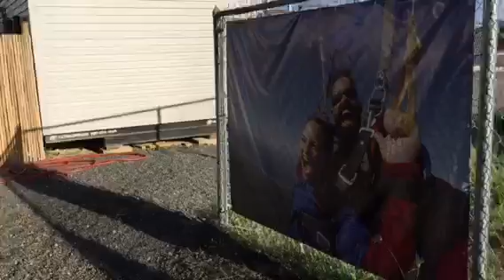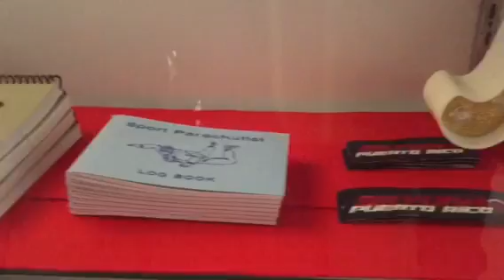Skydive Puerto Rico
!Bienvenidos todos a nuestra casa y al cielo!